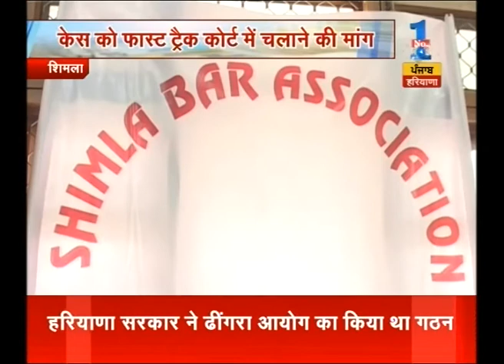BAR association of Shimla came forward for Yug Case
BAR association of Shimla came forward for Yug Case. Watch the full segment for more details.